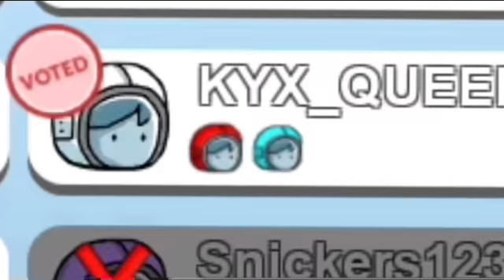Among Us - Funny Gameplay Moments 25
- Music Used -
0:20 - Happy And Joyful - Anders Ekengren
1:55 - Chopstick Slapstick - Comedy - Silly - OurMusicBox.com [Creative Commons For YouTube Creaters]
3:43 - Summer Daze 05 - Håkan Eriksson
6:15 - Silly Moods 3 - Gunnar Johnsén
7:17 - Balloon Ride - The Fly Guy Five
8:59 - Gary Jules - Mad World